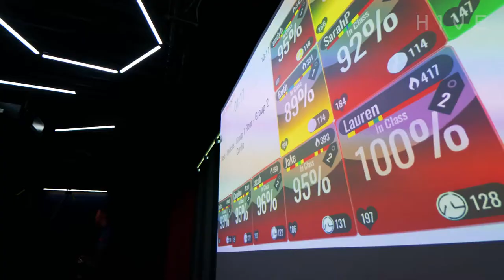H1VE - Boutique Fitness Studio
Introducing H1VE  boutique fitness studio at Stockport Sports Village.